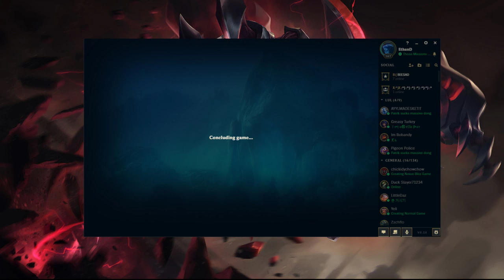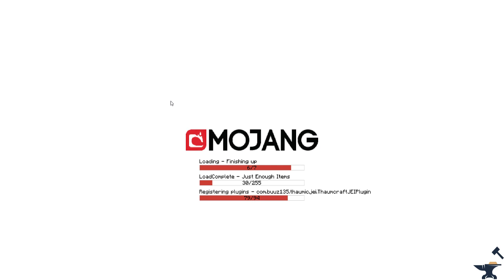Enigmatica 2 Expert Mode Minecraft Modpack w/ (Alex, Kane) League of Legends & Hearthstone